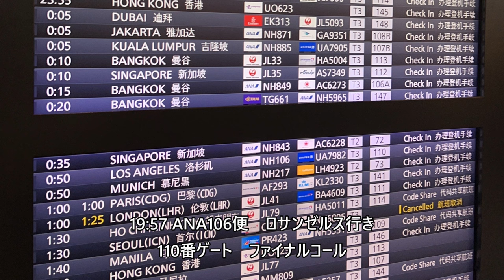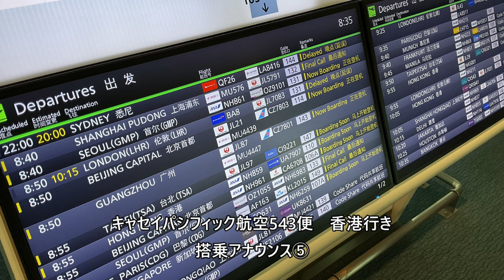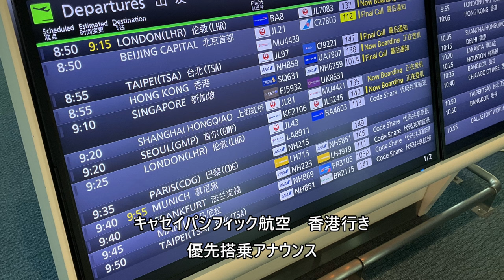羽田空港国際線ファイナルコール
00:00 タイ国際航空661便　バンコク行き
147番ゲート　ファイナルコール①

00:48 タイ国際航空661便　バンコク行き
147番ゲート　ファイナルコール②

01:32 エミレーツ航空313便　ドバイ行き
148番ゲート　ファイナルコール①

02:18 タイ国際航空661便　バンコク行き
147番ゲート　ファイナルコール③

03:02 カタール航空813便　ドーハ行き
114番ゲート　ファイナルコール①

03:48 香港エクスプレス623便　香港行き
145番ゲート　ファイナルコール①

04:49 香港エクスプレス623便　香港行き
145番ゲート　ファイナルコール②

05:51 香港エクスプレス623便　香港行き
145番ゲート　ファイナルコール③

07:00 香港エクスプレス623便　香港行き
145番ゲート　ファイナルコール④

07:54 タイ国際航空661便　バンコク行き
147番ゲート　搭乗アナウンス

08:39 ANA885便　クアラルンプール行き
107番Bゲート　ファイナルコール

09:26 ANA871便　ジャカルタ行き
108番Bゲート　ファイナルコール①

10:24 エミレーツ航空313便　ドバイ行き
148番ゲート　ファイナルコール②

11:10 タイ国際航空661便　バンコク行き
147番ゲート　ファイナルコール④

11:59 ANA871便　ジャカルタ行き
108番Bゲート　ファイナルコール②

12:57 日本航空35便　シンガポール行き
112番ゲート　ファイナルコール①

14:17 日本航空35便　シンガポール行き
112番ゲート　ファイナルコール②

15:37 エールフランス航空293便　パリ・シャルルドゴール行き
141番ゲート　ファイナルコール①

16:29 エールフランス航空293便　パリ・シャルルドゴール行き
141番ゲート　ファイナルコール②

17:21 エールフランス航空293便　パリ・シャルルドゴール行き
141番ゲート　ファイナルコール③

18:13 エールフランス航空293便　パリ・シャルルドゴール行き
141番ゲート　ファイナルコール④

19:06 エールフランス航空293便　パリ・シャルルドゴール行き
141番ゲート　ファイナルコール⑤

19:57 ANA106便　ロサンゼルス行き
110番ゲート　ファイナルコール

Everyday Update!